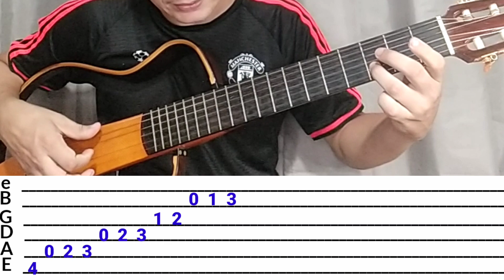🎸Esses 6 SOLOS DE VIOLÃO usando a ESCALA MENOR vão deixar todos de BOCA ABERTA - RIFFS LINDOS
Esses 6 SOLOS DE VIOLÃO usando a ESCALA MENOR vai deixar todos de BOCA ABERTA - RIFFS LINDOS

Se você ainda tem dificuldades em TOCAR VIOLÃO, eu TE ENSINO A TOCAR VIOLÃO, TOCANDO, PRA VOCÊ TOCAR A MÚSICA QUE QUISER ATRAVÉS DO MGPV. Conheça o meu CURSO DE VIOLÃO 👇🏼👇🏼👇🏼

Segue link do meu grupo do Telegram.

Me siga no INSTAGRAM, muito
conteúdo espetacular também pra alavancar o seu VIOLÃO do INICIANTE AO AVANÇADO!

Deixe um COMENTÁRIO me dizendo o que achou do video. Sua opinião é muito importante pra que eu possa continuar trazendo as melhores AULAS DE VIOLÃO para que você evolua do INICIANTE ao AVANÇADO

Toda semana eu posto NOVOS CONTEÚDOS e AULAS GRATUÍTAS que te ajudarão a APRENDER VIOLÃO do ZERO!

Deixo aqui uma sugestão de um canal de um irmão musical que eu tenho! Vitor Lucena. Ele sabe demais! Muito conteúdo top de violão e guitarra também.